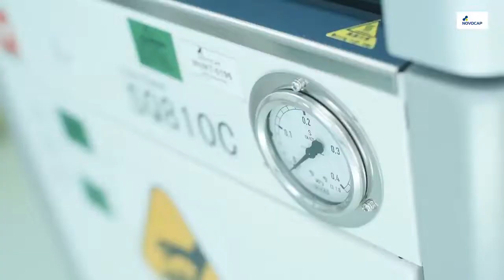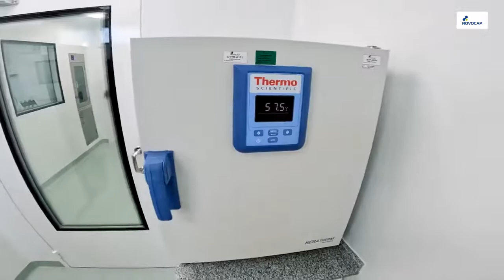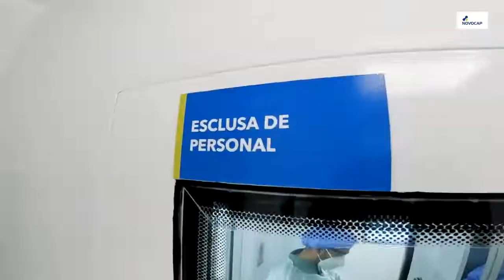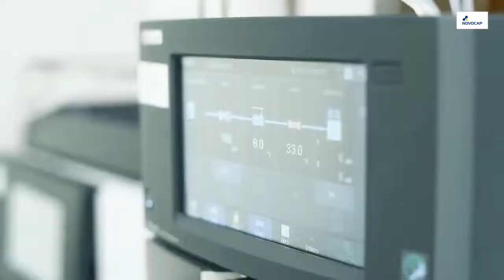Novocap amplía planta Ezeiza